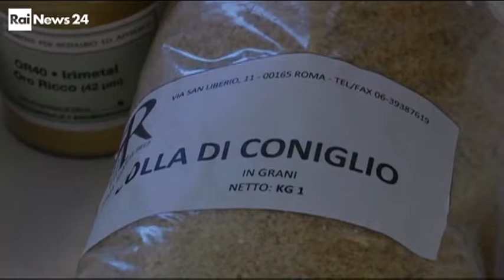Servizio RAI sulla collezione d'arte dell'Ambasciata d'Italia a Londra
Servizio di Marco Varvello con intervista all'Ambasciatore Raffaele Trombetta sugli interventi di conservazione di alcune opere della collezione demaniale presso l'Ambasciata d'Italia a Londra.